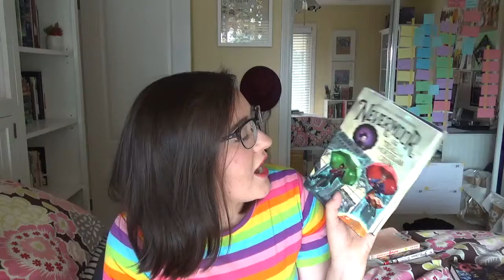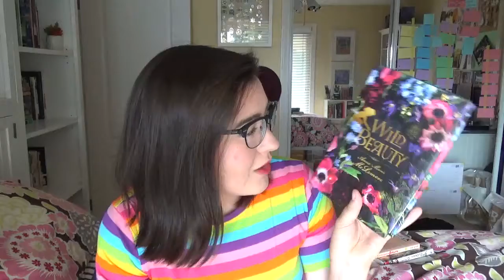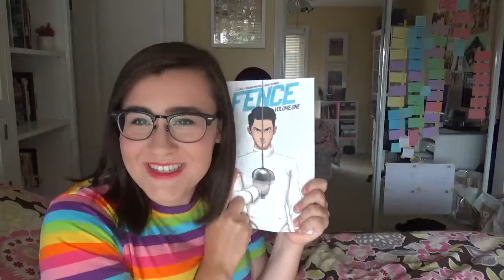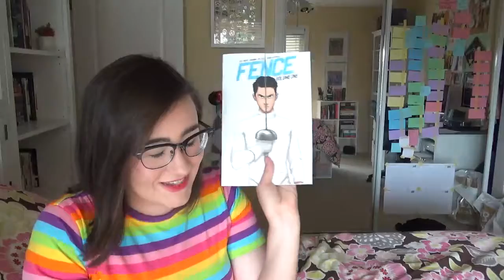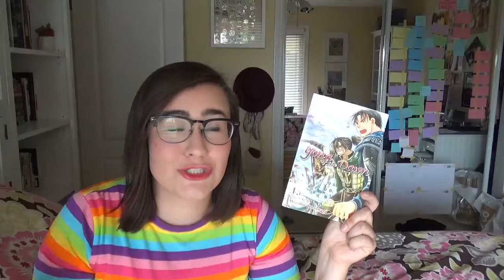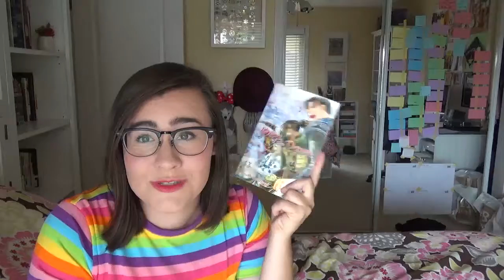August Wrap Up | 2018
Here's my wrap up! My life is crazy right now, but I'm still trying to get things out.